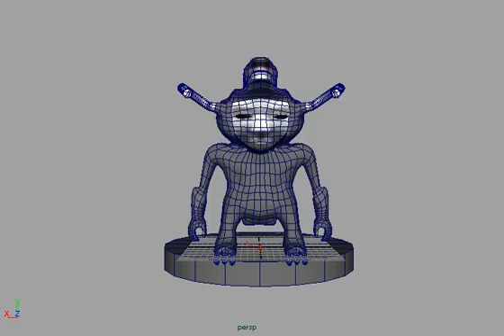Beetle: Rigging Test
Spring 2010

First time rigging and weight painting for a simple 3D Character I modeled. Playblast from Maya.